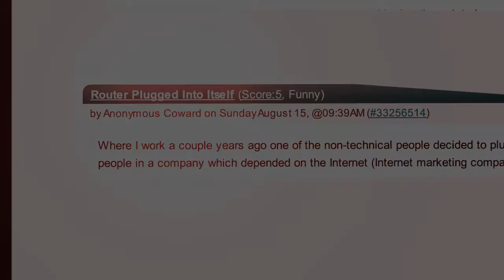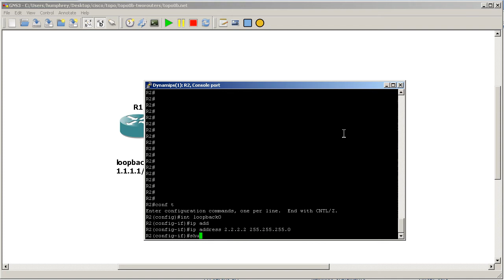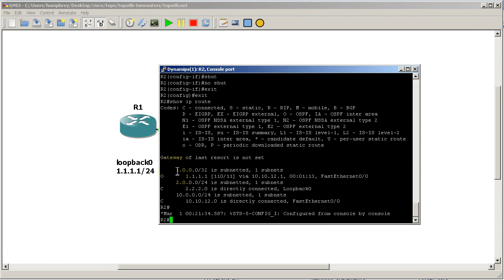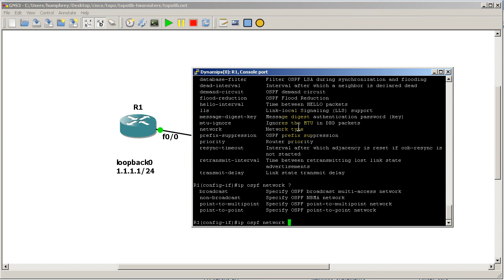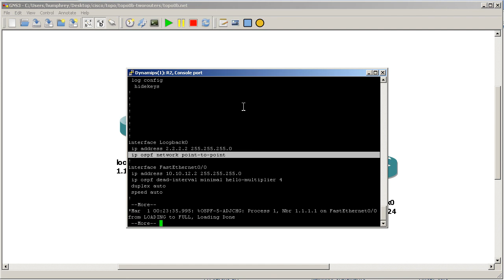Configuring the correct mask for OSPF loopbacks